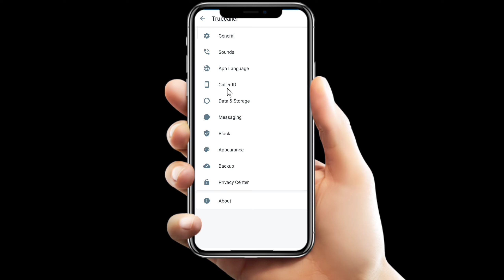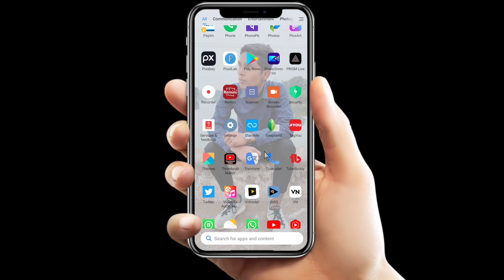Video Call Problem Solve || Truecaller Video Call Problem || Mobile Per Video Call Nahi Ho Raha Hai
About This Video 👇👇

Dosto Aaj Ke Is Video Me Maine Apko Bataya Hai Ki  mobile par video call nahin ho raha hai

🔻👉 Video से Related कोई भी doubt हो ,तो नीचे Comment कर के पूछ सकते हो या फिर Direct Instagram पर DM कर सकते है, मैं आपको Reply जरूर दूँँगा |

Queries solved 👇👇

1) video call problem solve
2) video call problem kaise solve karen
3) truecaller video call problem
4) phone par video call kyon nahin ho raha hai
5) phone mein video call ka option nahin a raha hai
6) mobile me video call ka option kaise laye
7) video call ka option nahin a raha
8) video call problem solve kaise karen
9) video call nahin ho raha Kya Kare
10) phone per video call kar option nahin a Raha

🔍About me .⬇⬇⬇i
1.- Follow me Instagram 👇👇

Neelesh Nagwanshi
From - Chhindwara MP ( India )